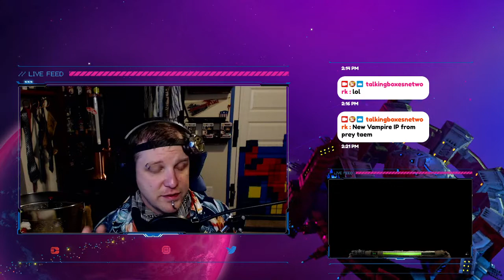Sippy's First Drink Beautiful Desolation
Sippy's First Drink features Sippycupgames playing various games for 30-60 minutes apiece. In this highlight, we see Sippy try Beautiful Desolation. Sippy does love some point and click action...but not on Playstation...which kinda tainted the experience. As did the accents. And animations. And dialogue. And...well...I want it to be good, but it reminds me of too many, other, better games.